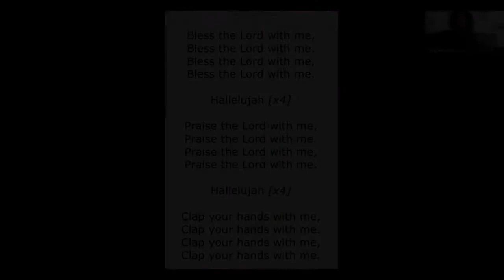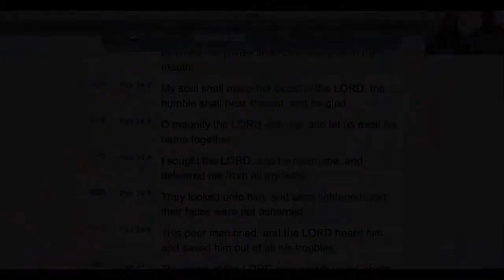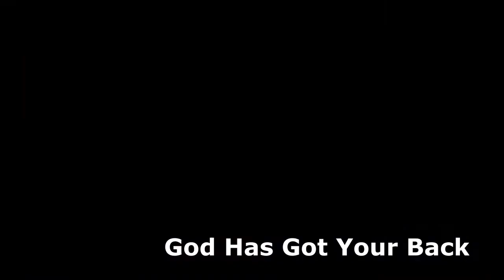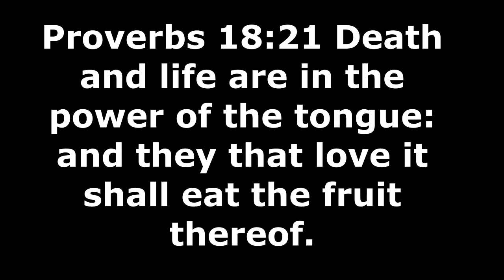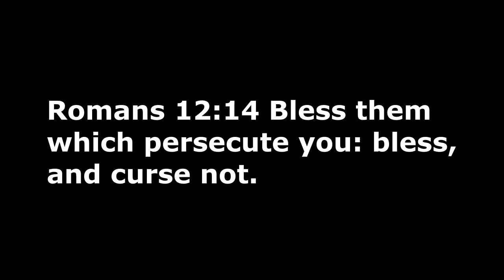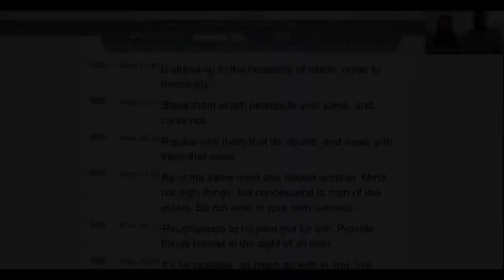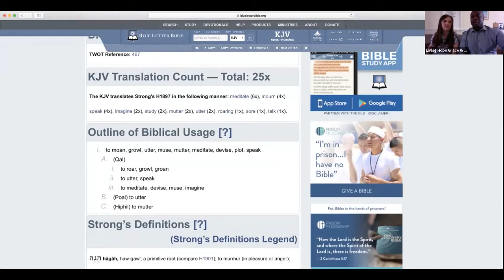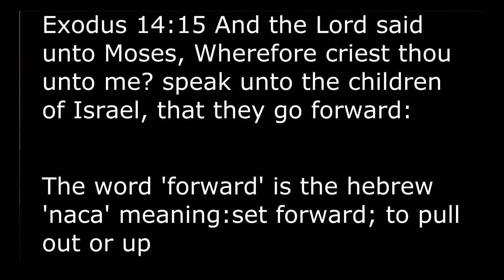Living Hope UK - Understanding the Power of Our Words - Sunday 28th June 2020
Living Hope UK do not claim any rights to the music in this video.